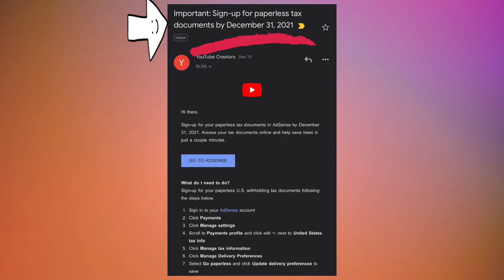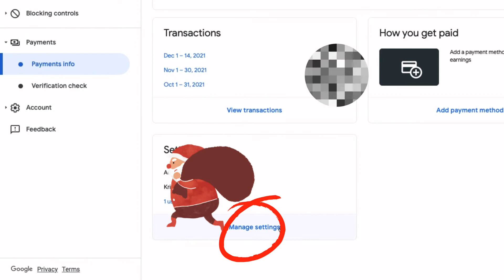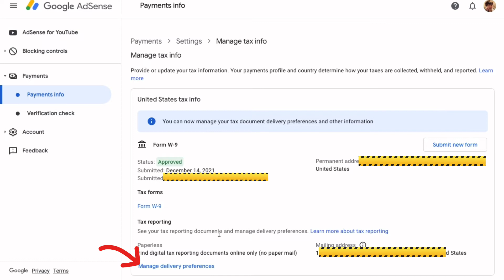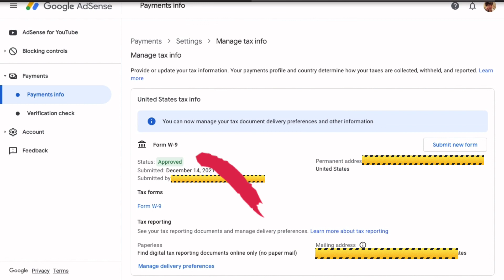Youtube Paperless Tax Documents|How to Update& Sign-up for Paperless Tax Documents in Google Adsense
Important: Sign-up for Paperless Tax Documents in Google Adsense by December 31, 2021.

Love y'all!